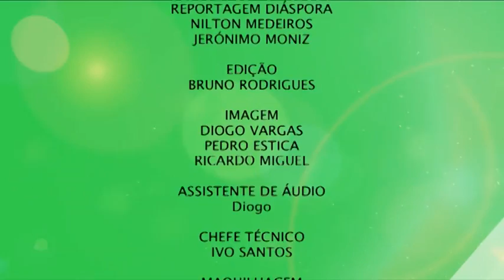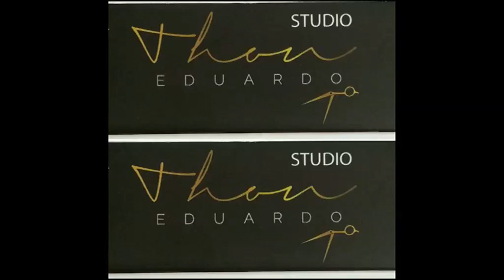STPtv - Especial Natal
ESPECIAL NATAL

Convidados:
Júlia Santos - técnica de formação de dinamizadores comunitários
Carlos Veiga - dinamizador comunitário
Luísa Santos - dinamizadora comunitária

Natal é tempo de paz, amor e alegria. No programa de hoje vamos conversar sobre esta data tão especial e sobre o que verdadeiramente importa na quadra natalícia: união, compreensão e solidariedade. A todos, um Feliz Natal! :)

00:29 - Reportagem "Especial Natal"

01:45 - Conversa com os convidados

18:13 - Reportagem "Associação Parcela Surpresa"

18:51 - Conversa com os convidados

27:03 - Agenda STPtv

6ªs feiras e domingos | 20h